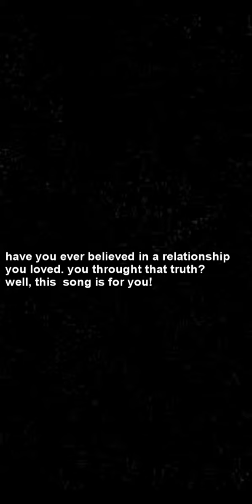Alyse Hernandez- I believe ( Official Music Teaser)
Hey guys what's going on? I decided do little music video for y'all! I promise y'all when I get 50 likes on this music video!  I'll release the full music video! Love you surrounded fam ❤️